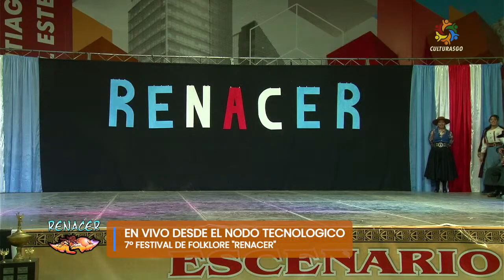Consagracion Solista de Malambo Femenino en Contrapunto 1 Ronda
RUBRO Consagracion Solista de Malambo Femenino en Contrapunto 1 Ronda
7° FESTIVAL RENACER CONVOCA A LA DANZA Y EL MALAMBO